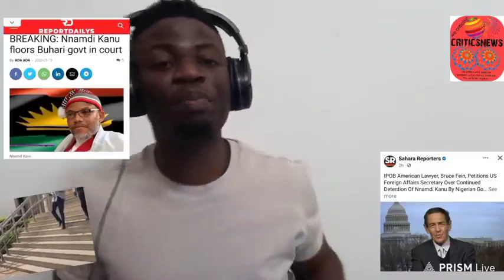Biafra News Today: Buhari to pay Nnamdi Kanu 1Billion Naira For Invading his House in 2017.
Also follow our Facebook page with the same name Biafra Mandate